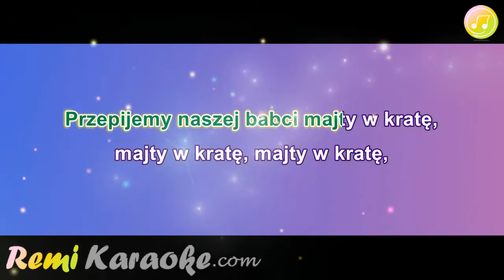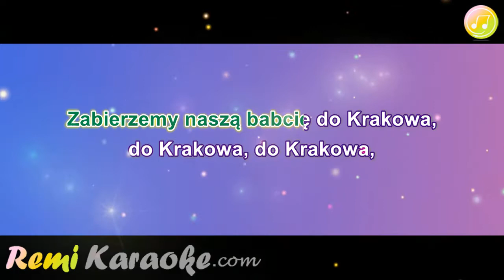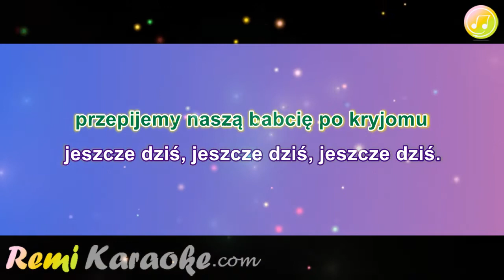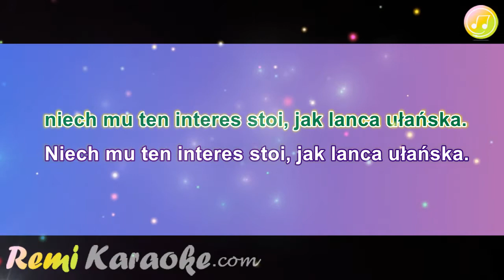Biesiadna - Przepijemy naszej babci (karaoke - RemiKaraoke.com)